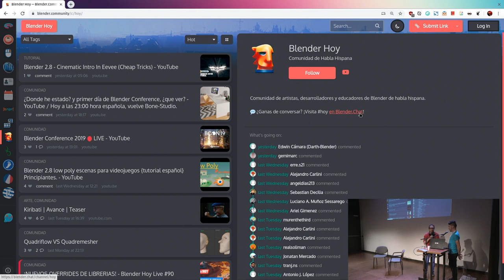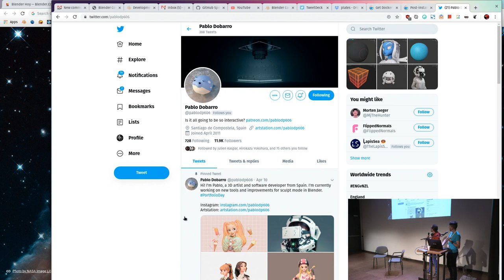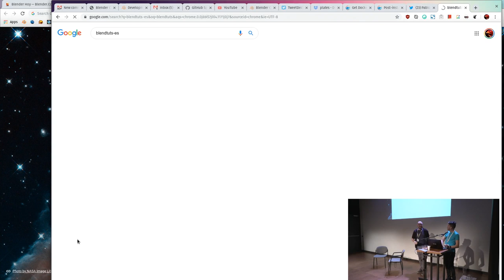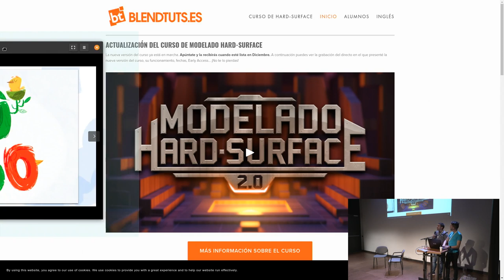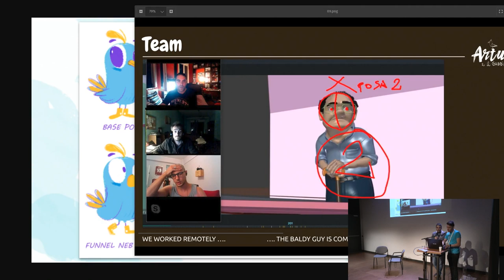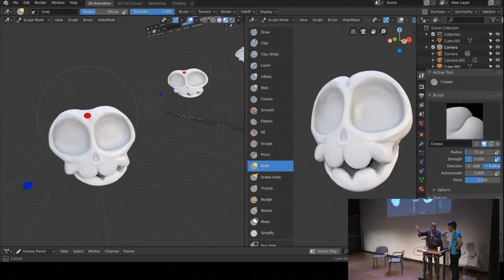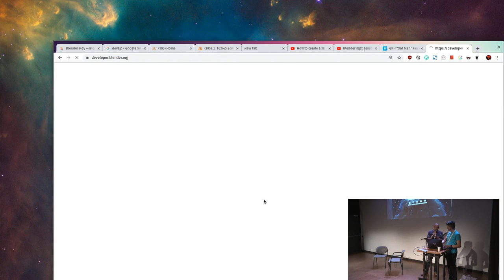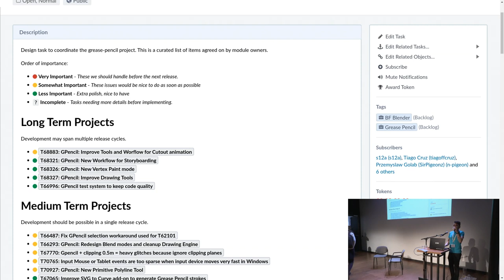Blender Hoy Spanish Community - Pablo Vazquez